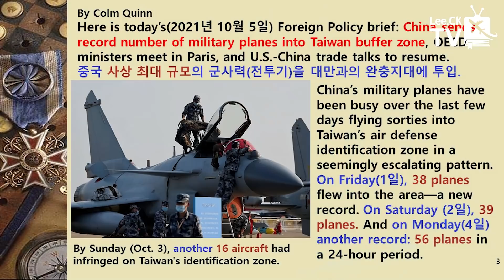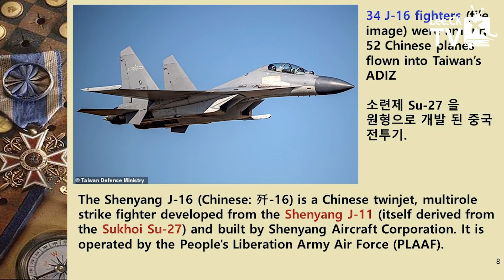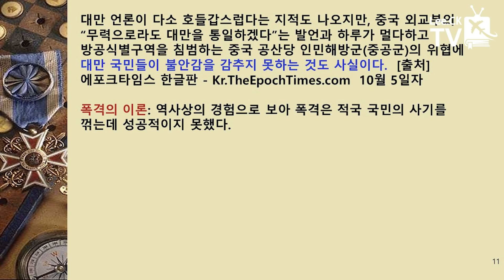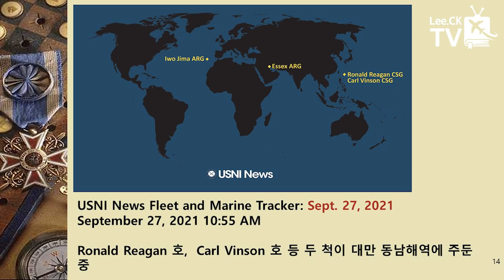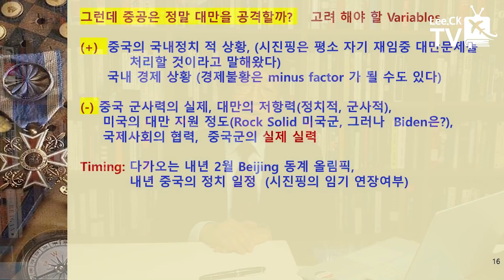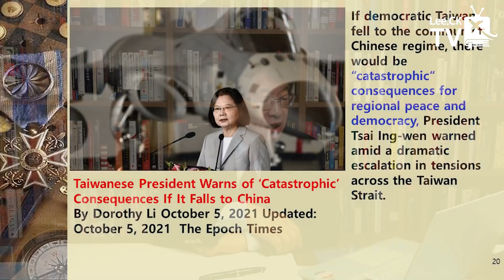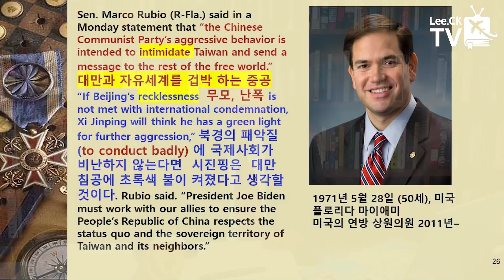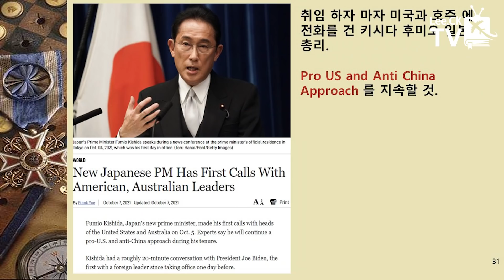[이춘근의 국제정치 214-1회] 중공의 대만 협박: 패악(悖惡) 질 인가? 당황한 (Panic) 결과 인가?